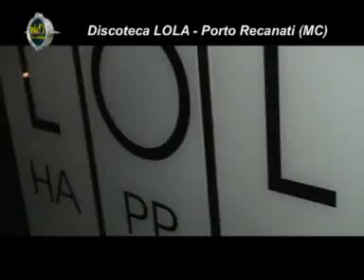LOLA- Porto Recanati - Serata Inaugurale Stagione 2009/10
Gentilmente Cocnesso dalla trasmissione Week End e Dintorni che si ringrazia sempre per la disponibilità e la professionalità .